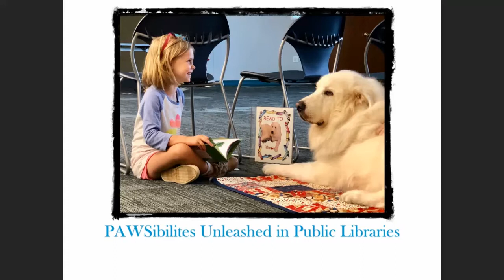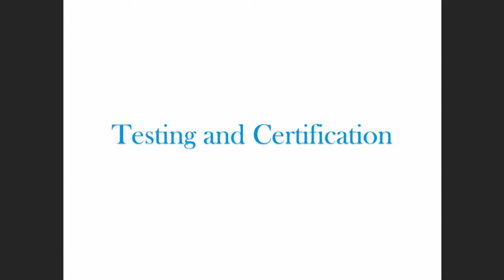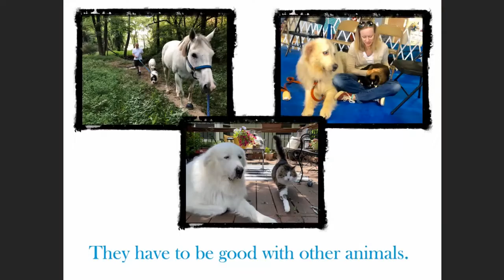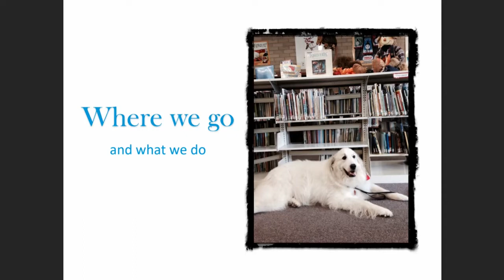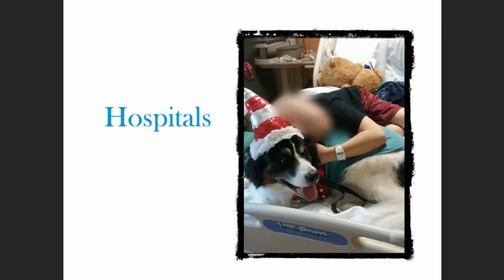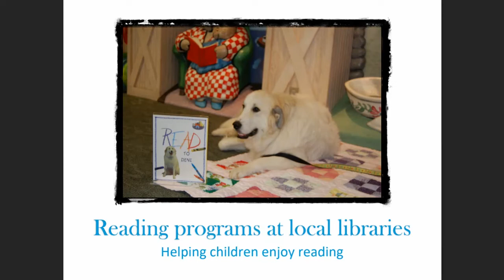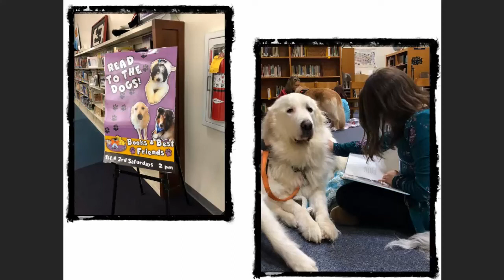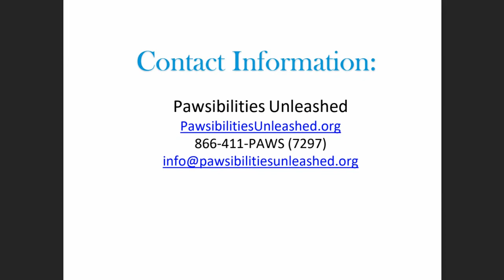Pawsibilities Unleashed in Public Libraries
Christy, with assistance from her dogs, will share her experiences as a therapy dog handler helping children improve their reading skills, become more confident readers, and have fun with dogs through library reading programs.

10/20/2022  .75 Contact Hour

Made Public 6/5/24 SP